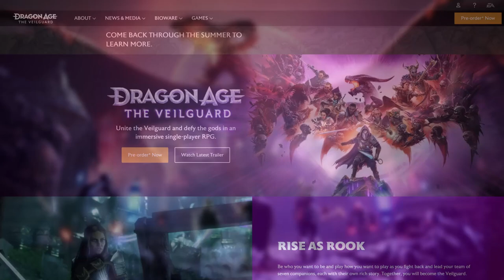Urb Plays: Ship of Heroes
Superhero sci-fi MMORPG with magic. Create your unique avatar and show your heroic side. Select and custom-augment your powers as you rise through the ranks. Team up to defeat enemies, or try the hardest content solo, if you dare… Harvest. Craft. Trade. Gain fame, wealth, and power.